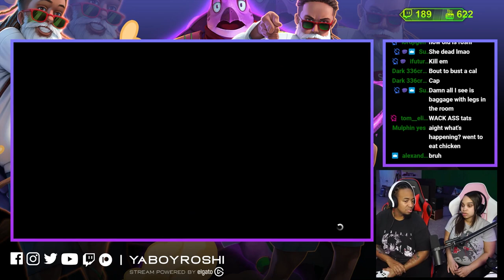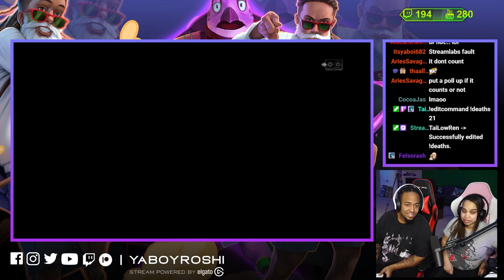They Set Me Up!! | Alien: Isolation Part 3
Send Us Fan Mail Here:
5450 Bruce B Downs Blvd.